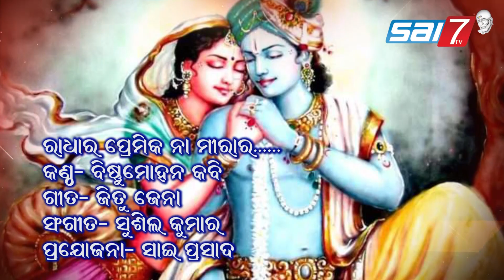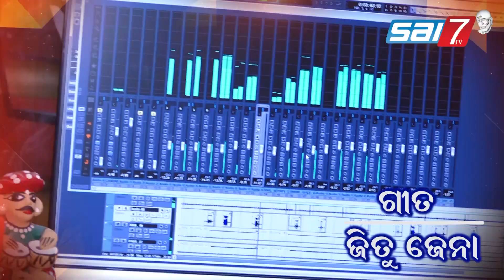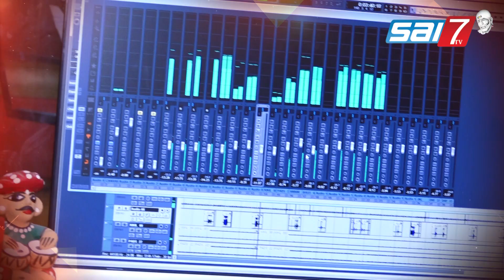Radha_ra_premika_naa_Meera_ra.._Bishnu_Mohan_Kabi_Jitu Jena_New_Odia_Lord_Srikrushnna_Bhajan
Presenting you our most awaited odia Sri_Krishnna_bhajan

♪ Song - Radha ra premika na mira ra.
♪ Singer - Bishnu mohan Kabi
♪ Lyrics - Jitu jena
♪ Programming - susil kumar
♪ Arrangement -susil kumar
♪ Recording Studio - MRR

Visual Credit :-
♪ Producer -Sai prasad
♪ Editing :chandan Kumar
♪ Camera -  papu
♪ Music Banner -Sai 7 TV
ଯଦି ଏହି ଭଜନଟି ଆପଣଙ୍କ ମନକୁ ଛୁଇଁଥାଏ ତେବେ ଭିଡ଼ିଓଟିକୁ ଲାଇକ ଓ ସେୟାର କରିବାକୁ ଭୁଲନ୍ତୁ ନାହିଁ ଓ ଏହିପରି ସୁନ୍ଦର ସାଇ ଭଜନ ଶୁଣିବା ପାଇଁ ଆମ ଚାନେଲ "Sai 7 TV" କୁ ସବସକ୍ରାଇବ କରିବାକୁ ଭୁଲନ୍ତୁ ନାହିଁ। ଓଁ ସାଇ ରାମ
* ANTI-PIRACY WARNING *
This content is Copyright to Sai7 TV. Legal action will be taken against those who violate the copyright of the following material presented!